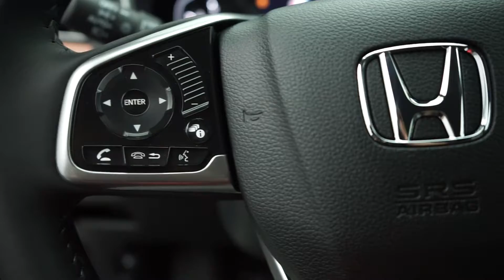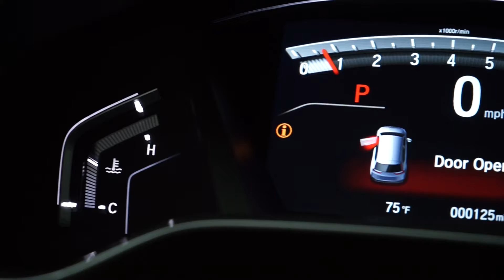2017 Honda CR-V. A Style Redefined.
Holmes Honda
1331 E. Bert Kouns Industrial Loop
71105 Shreveport, La.